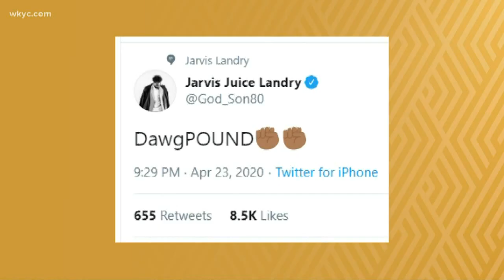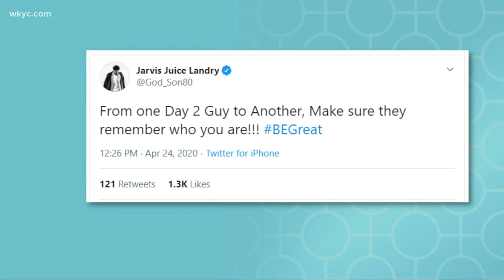Cleveland Browns welcome Jedrick Wills Jr. to the Dawg Pound, and we share Senior Shout-outs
Last night, the Cleveland Browns welcomed offensive tackle from Alabama Jedrick Wills Jr. into the Dawg Pound, and the veterans on the team are excited about it. Plus, Jarvis Landry is sending love to everyone going into Round 2 of the 2020 NFL Draft (since he was a Round 2 pick himself in 2014), and we're shouting out 2020 high school seniors so they know how incredible they are, despite being robbed of the usual graduation milestones. These are the stories that are Clicking in Cleveland with Stephanie Haney.

Browns get praise for last night’s #10 pick